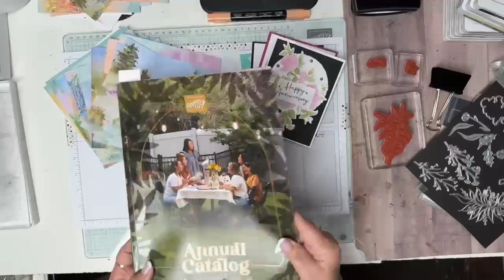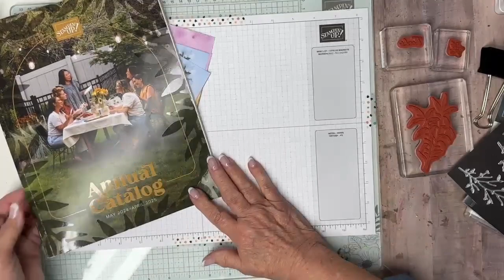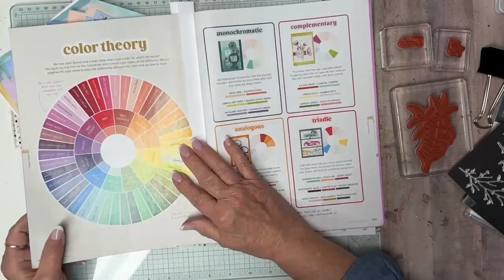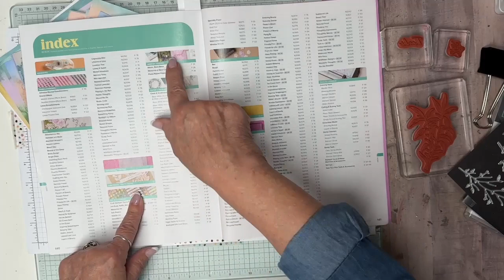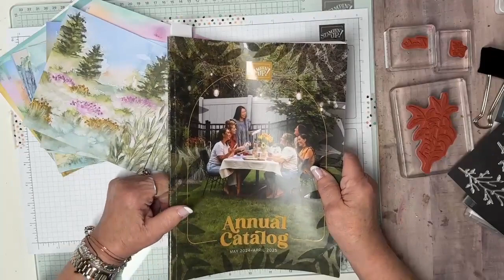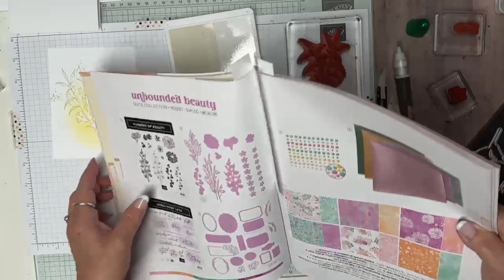Stampin' Up! NEW Thoughtful Wishes Suite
You are going to fall in love with the products in this new suite from the Annual Catalog, just released last Wednesday. The 6x6 Designer Series Paper is so pretty you almost don't want to cut it up!